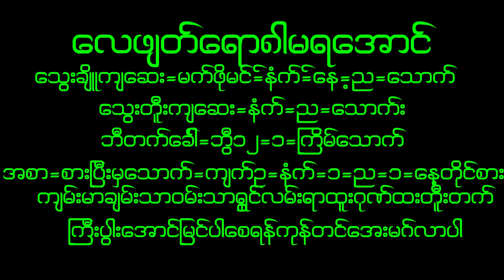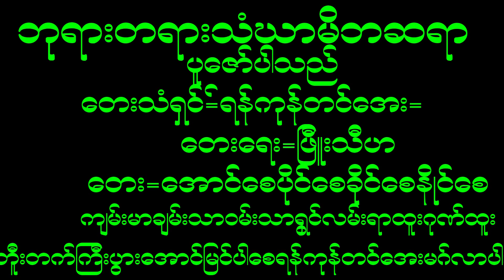April 29, 2023